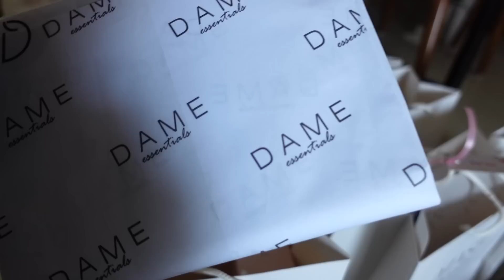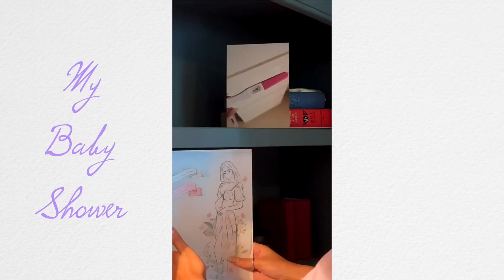January Moments... || Vlog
Hey guys,

I've been meaning to put up my daily vlogs, but life truly got in the way. These are clips from January. THank you for all your support.

Xx